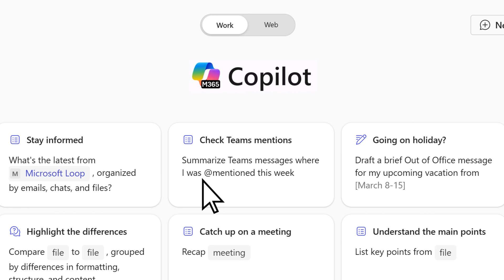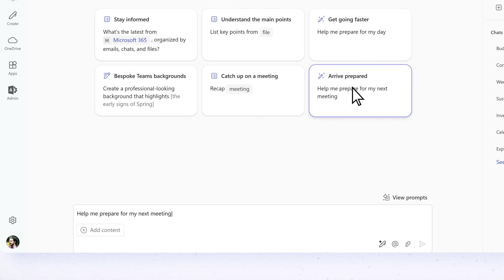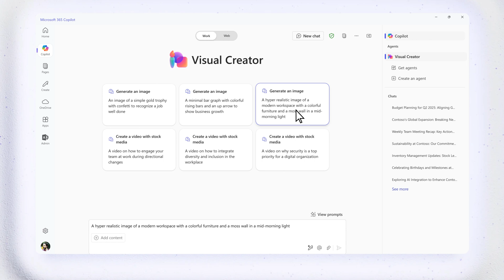How to start using Microsoft 365 Copilot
Discover how to navigate and utilize the Microsoft 365 Copilot app to maximize your productivity. This video provides a detailed walkthrough of its key features, including Work and Web modes, crafting effective prompts, managing chats and history, and exploring the Prompt Gallery. You'll also learn how to enhance your prompts, interact with agents for specific tasks, and keep your workflow seamless. Whether you’re new to Copilot or looking to dive deeper, this guide covers everything you need to get started.

Table of Contents:

0:00 Introduction to Microsoft 365 Copilot
0:04 Work & Web Modes Explained
0:20 Tips for Crafting Prompts
0:58 Sending & Reviewing Responses
1:13 Follow-Up Questions Made Easy
1:28 Managing Chats & History
1:47 Exploring Prompts & Agents